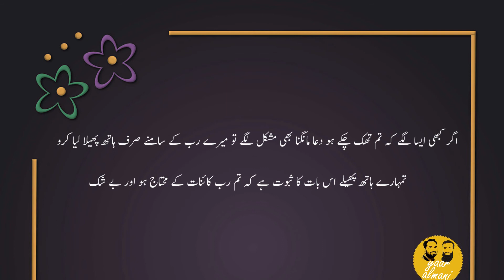URDU QOUTE | اقوال زریں | Best Urdu Quotes | Achi Batain Yaar Almani K Sath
پلیز اس وڈیو کو لائک کریں، دوستوں کے ساتھ شیئر کریں اور ہمارا چینل ضرور سبسکرائب کریں۔ شکریہ۔